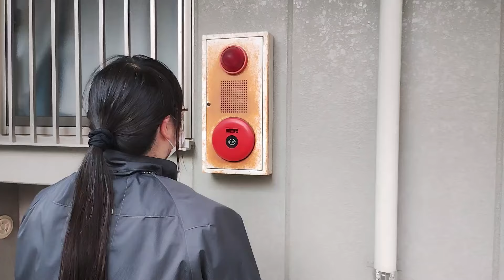発信機作動試験㉓（小林優子 甲種消防設備士 消防設備点検資格者） automatic fire alarm equipment～小林消防設備 豊前市 全類消防設備士 第二種電気工事士 経営学修士～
甲種消防設備士 消防設備点検資格者 低圧電気取扱い業務特別教育修了 小林優子が、消防設備点検で、自動火災報知設備発信機作動試験を行います。
消防設備点検のため、受信機で保守点検モード（試験復旧等）にしています。
今回は、機器総合点検です。
まず予備電池起動で発信機作動試験を行い、その後常用電源起動で発信機作動試験を行います。
感知器よりも先に人が火災を発見した場合には、自動火災報知設備の発信機を押すことで、受信機に火災信号を送り、音響を鳴動させ、周囲に火災を知らせて早期の避難を促すことができます。
自動火災報知設備の音響が鳴動したら、大切な命を護るための行動を取って下さい。
避難及び誘導の際は、誘導灯・誘導標識を目印にして下さい。
誘導灯・誘導標識は避難経路に設けられており、火災時には誘導灯・誘導標識を目印に避難及び誘導すれば、最終避難口まで導いてくれます。